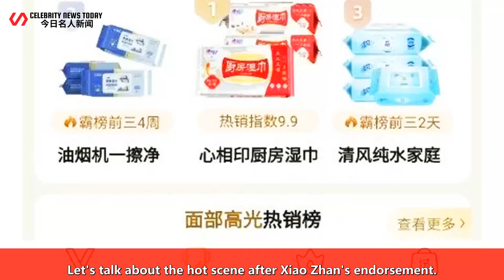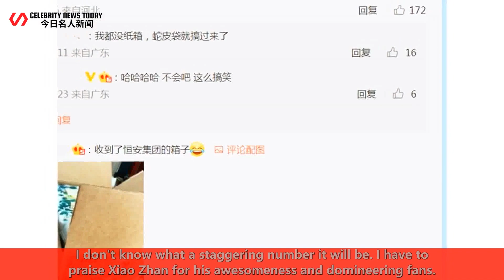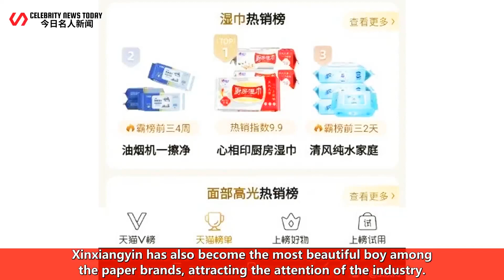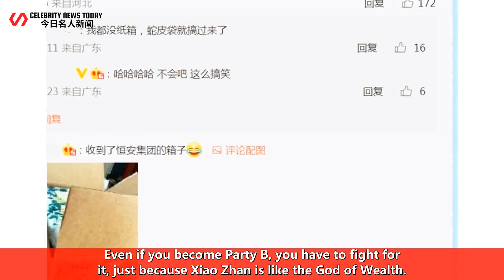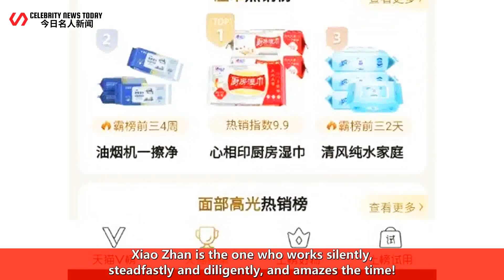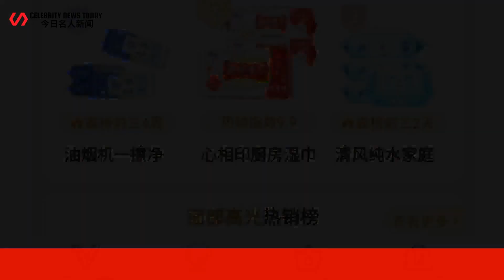This is the sequel! Xiao Zhan's new endorsement attracts competing lemons! Sales are so hot that the